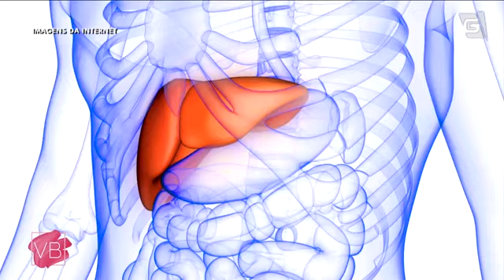Vitamina Colina - Dra. Fernanda Cortez no Você Bonita (TV Gazeta)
Confira a participação da Dra. Fernanda Cortez no programa @vocebonitaTV, da @tvgazetaoficial, falando sobre a vitamina colina e sua importância para o organismo.